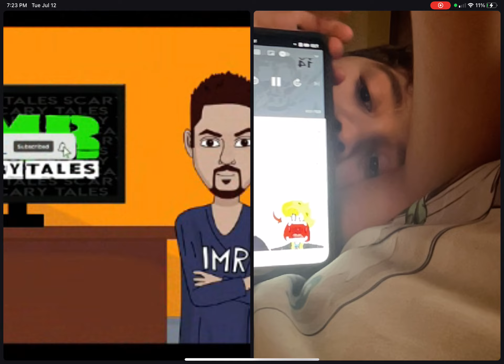A day with Santiago